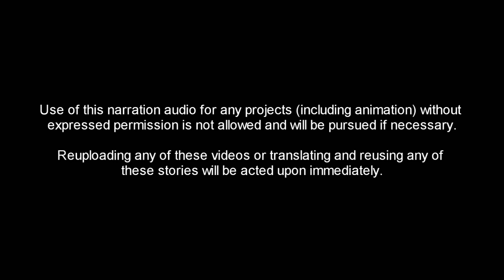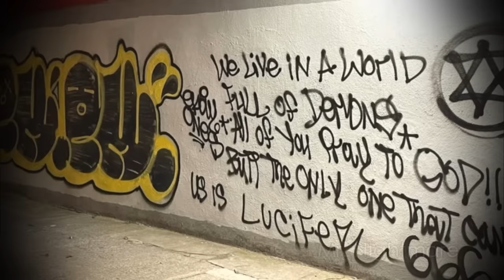3 Disturbing True Warehouse Horror Stories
This theme was the winning vote on a twitter poll.

Amazon music